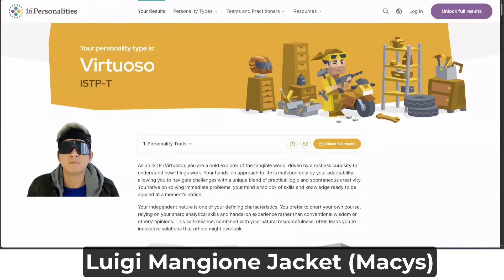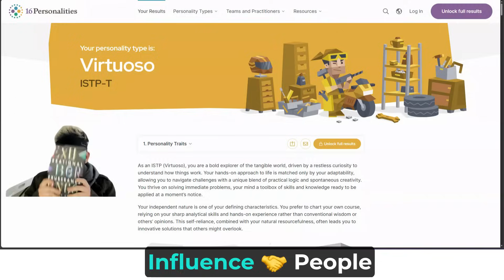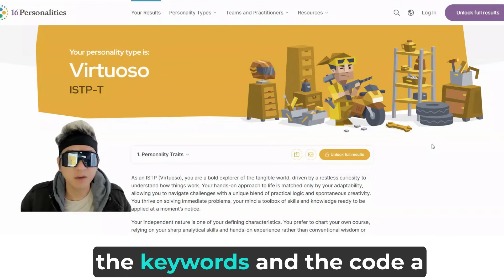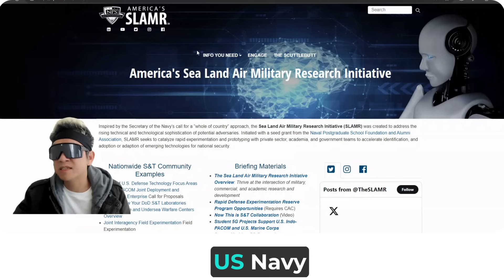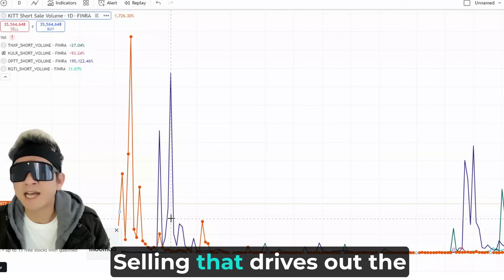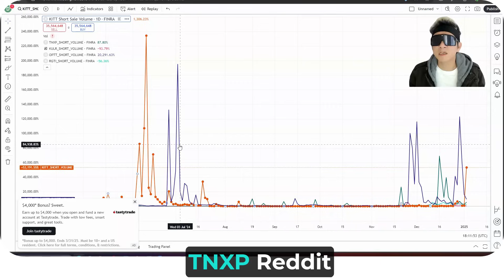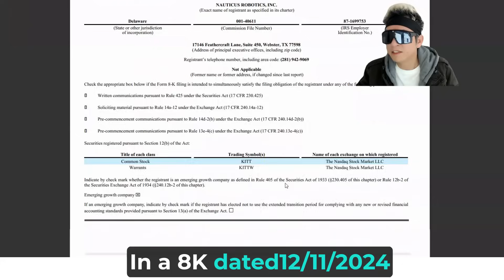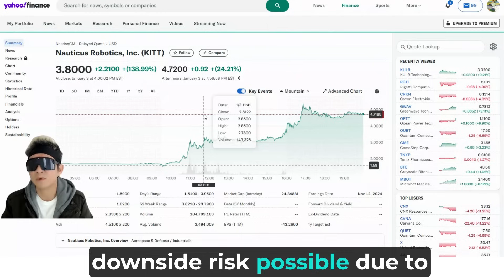KITT Nauticus Robotics underwater robot stock 48 laws of power Meyer Briggs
Welcome to the Trash Puppy Channel, where celestial cycles meet market cycles, and we dive deep into the financial world of robotics, defense technology, and groundbreaking investments.

In this episode, we explore Nauticus Robotics (KITT) and their AquaNaut underwater robots, a revolutionary technology poised to disrupt marine defense and autonomous systems. We’ll also break down SEC short sale rules effective in 2025 and their potential impact on stock movements, including meme stocks and short squeezes.

Key topics covered in this video include:

Meyer Briggs and Emotional Intelligence
KITT Stock Analysis: Why Nauticus Robotics is a bullish investment.
Underwater Robotics: How AquaNaut technology is reshaping the defense industry.
Federal Contracts and Market Trends: The value of government deals for long-term growth.
Short Sale Regulations: SEC’s new rules and their influence on trading dynamics.
Stock Dilution Explained: How Nauticus is raising capital strategically.

💬 What do you think about KITT’s potential in the robotics industry?

Video Chapters
00:00 – Welcome and Purpose of the Video 📚
00:30 – Books I am reading, Bible, Prosperity Bibe, Irrational Exuberance 48 Laws of Power
04:00 – Cheat Codes in the Matrix Roaring Kitty
06:00 – KITT Nauticus Robotics Intro
07:00 -  Predictions of global events
08:00 – Maritime Defense and KITT for Navy Defense 🌊
08:30 – Ocean Power Technologies OPTT
09:00 – Reddit Shout OUt
10:30 -   Plumbing of Share Sale/Technical Analysis
12:00 – SEC rule on short sale disclosure
13:00 - Drill Baby Drill Underwater Robot
15:00 – Revenue Stock Dilution and Capital Raising Strategies 📉
16:00 – Closing Thoughts and Market Opportunities 💡